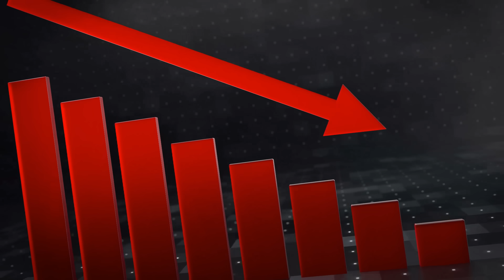The Power Crunch: Can America Keep the Lights On?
U.S. electricity demand is rising faster than at any time in decades — and the question now is whether our generation capacity can keep up.

In this episode, Russ Bates breaks down what’s driving the surge — from AI data centers and EV charging to new industrial manufacturing — and why the U.S. may need hundreds of new power plants or thousands of clean energy projects just to stay even.

We’ll look at what the numbers from the U.S. Energy Information Administration (EIA) actually mean, explore why fossil fuel and nuclear options can’t scale fast enough, and explain why clean energy — solar, wind, and storage — is the only realistic path forward on the timeline we have.

You’ll also hear how America’s rebounding clean energy manufacturing base is a critical part of the solution — but only if we deploy faster to match the pace of demand.

Topics covered:

EIA projections: U.S. power demand growing 2–3% per year through the 2030s

What that means in real numbers: 100–150 GW of new generation needed

Why coal, gas, and nuclear can’t build fast enough

Clean energy as the scalable, affordable solution

The risks of delay: grid reliability, costs, and competitiveness

The takeaway:
America has the manufacturing capacity to lead the clean energy future — now it’s a race to build fast enough to keep the lights on. ⚡🇺🇸